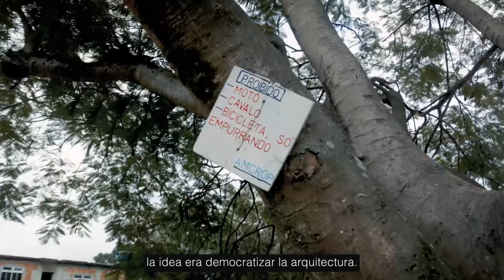Ganador de la Beca Jaime Lerner 2021 - Rafael Souza | Maestría Online en Ciudades (MOeC)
Conoce a Rafael de Souza Silva, el brasileño ganador de la primera edición de la Beca Jaime Lerner en 2021, que actualmente está participando en la Maestría Online en Ciudades (MOeC): El Urbanismo Próximo del IAAC.

¿También estás interesado en estudiar los temas que representan los grandes retos contemporáneos en torno al concepto de ciudad con un elenco de expertos internacionales?

Tienes hasta el 23 de Mayo para solicitar la Beca Jaime Lerner para profesionales latinoamericanos, apoyada por el estudio uruguayo Gómez Platero Arquitectura & Urbanismo.